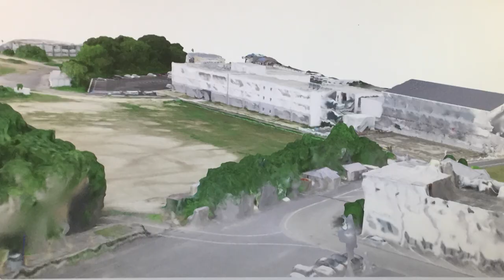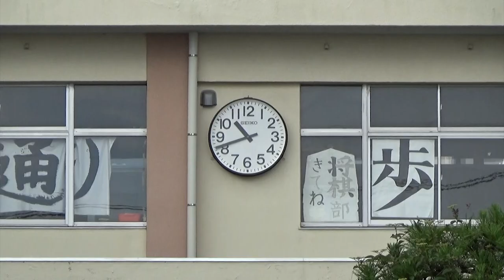ミライのくらしをカタチに！大分県立国東高校環境土木科の紹介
令和2年に開設された「大分県立国東高校環境土木科」。
環境土木科とはどんな学科なのか？進化著しい土木分野で今、学ぶべきこととは？
土木に興味のある方、進学を考えていらっしゃる方は是非ご覧ください。
国東高校環境土木科の詳しい情報は
大分県立国東高校